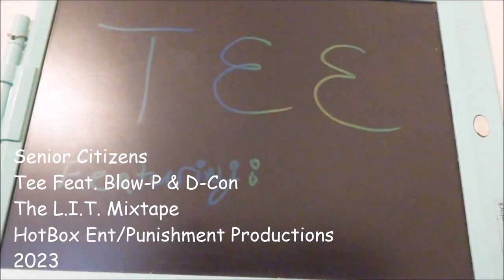Senior Citizens (Official Music Video)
Tee x Blow-P x D-Con
The L.I.T. Mixtape (Lost In Time)
HotBox Ent./ Punishment Productions 2023
Video Inspired by Sum 41 "The Hell Song"
Entertainer-P Media Group
Music to check out on Youtube by D-Con/Blow-P: The L.I.T. Mixtape. (Lost In Time)
-Still L.I.T. (Lost in Time Vol. 2)
-The HotBox Collective Tape
All 3 Mixtapes Available now to Stream Exclusively on Youtube!
100% Independently Owned and Operated.
HotBox Action Figure Universe to be continued 1st video of a 3 part Series.